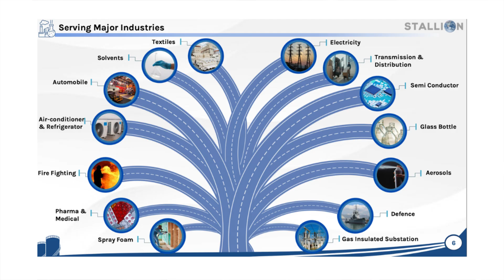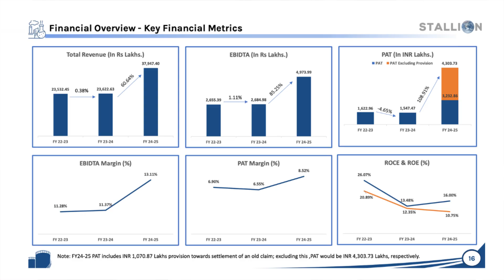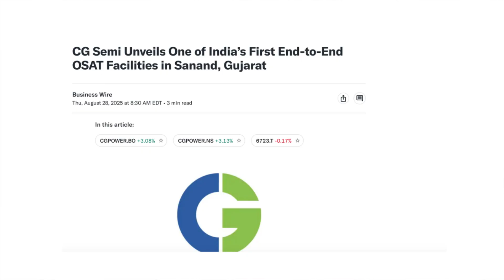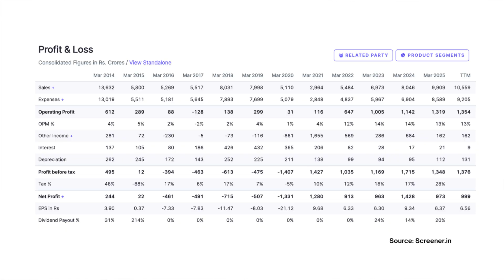Stallion Fluorochemicals and CG Power | High Price Volume Action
Discover two of India’s fastest-growing companies riding powerful megatrends —Stallion India Fluorochemicals Ltd. and CG Power & Industrial Solutions Ltd.

 In this video, we break down how Stallion is capturing opportunities in fluorochemicals, green refrigerants, EV batteries, solar panels, and semiconductors, while CG Power is making headlines with its bold entry into semiconductors through India’s first OSAT facility.

Learn about their growth stories, financial performance, valuations, and key risks that every investor should know. Whether you’re a beginner or an experienced investor in India or abroad, this deep dive will give you actionable insights into two rising stars shaping India’s future in chemicals, power, and semiconductor manufacturing